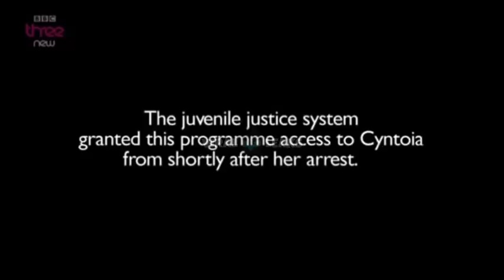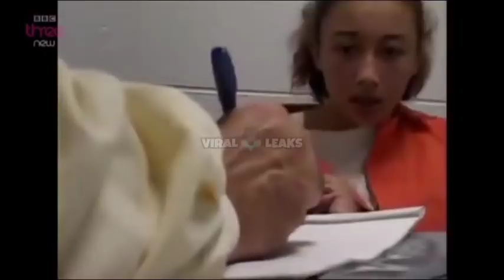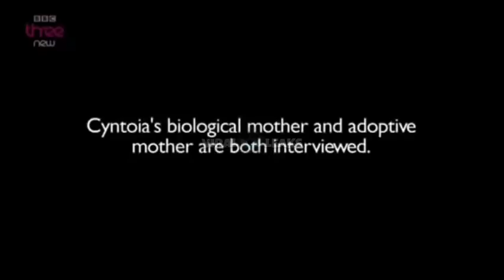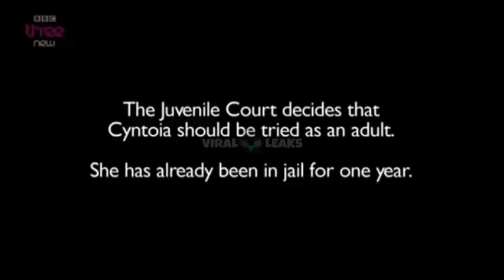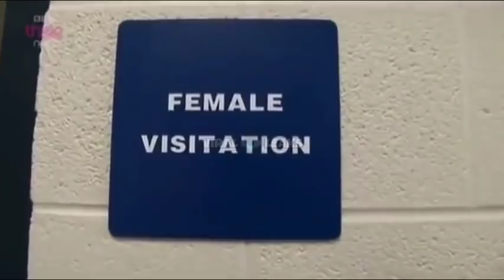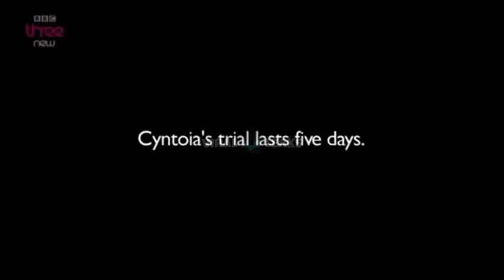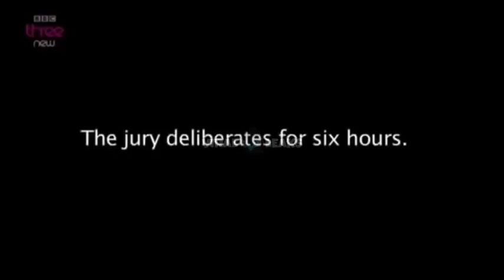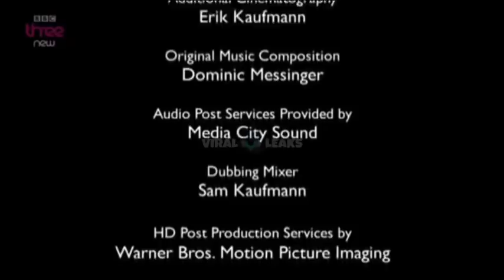Full Cyntoia Brown Documentary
documentary 2017 ,
bbc documentary 2017 ,
national geographic documentary 2017,
what the health documentary ,